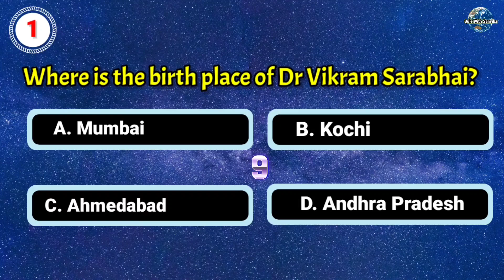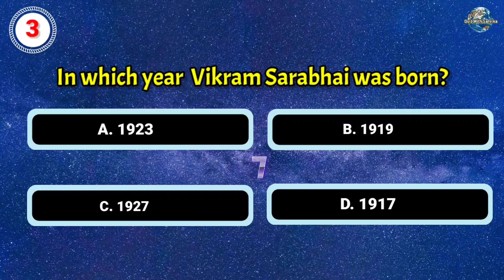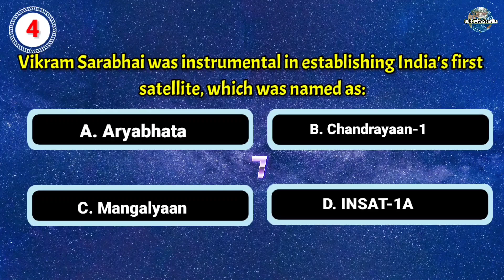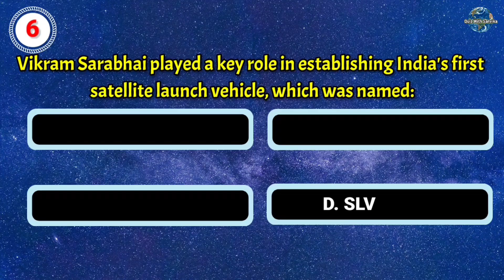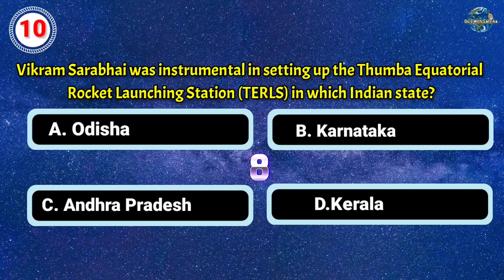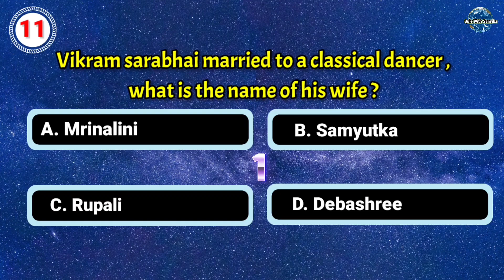Vikram Sarabhai Quiz: Testing Your Knowledge on the Father of Indian Space Program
Welcome to the ultimate Vikram Sarabhai Quiz! 🚀🌌 In this exciting trivia challenge, we celebrate the life and achievements of Dr. Vikram Sarabhai, the visionary pioneer of India's space program. Test your knowledge on his remarkable contributions, space missions, and scientific breakthroughs.

🌟 Are you familiar with his journey to establish the Indian Space Research Organisation (ISRO)?
 🌟 Can you name the iconic missions he led, propelling India into the world of space exploration?
🌟 Discover lesser-known facts about the man behind India's first satellite, Aryabhata!

Join us on this journey through history as we pay tribute to the brilliant mind and tireless efforts of Vikram Sarabhai. Sharpen your space smarts and compete with friends to see who can earn the title of "Space Quiz Champion"!

Let's celebrate the extraordinary legacy of Vikram Sarabhai together! 🚀🇮🇳